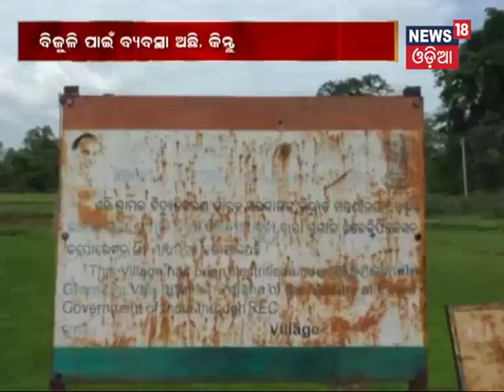Manima Sunima Hau - Ep 2 - Seg 2 - News18 Odia